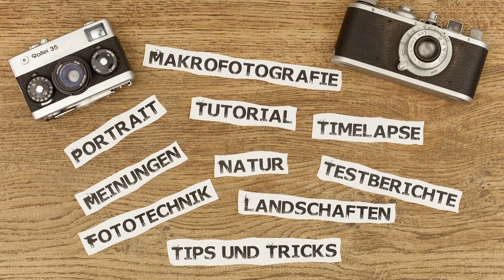Jahresrückblick 2019 - Ausrüstung 2019 (Teil1?)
Alle Links in der Beschreibung, da sie nicht in die Infobox gepasst haben. Vielleicht kennt ja der ein oder andere noch nicht diese Ausrüstungsgegenstände von meinen Videos?